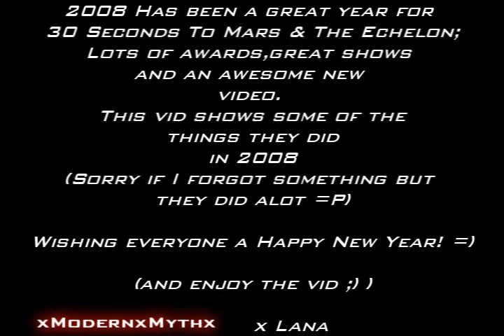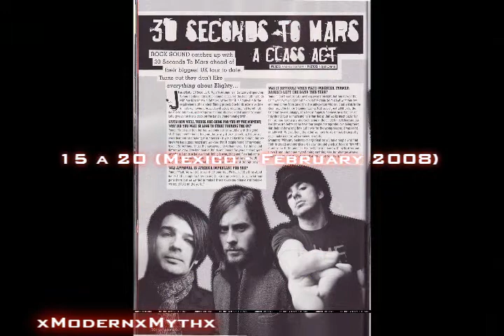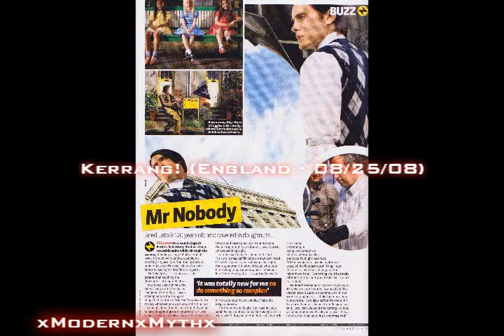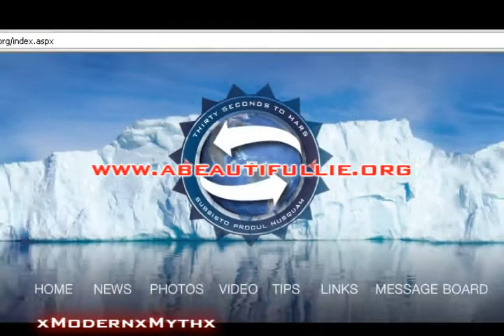30 Seconds To Mars - 2008 -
Finally,after lots of stress,tea & cookies...The 30 Seconds To Mars 2008 vid ! =D
Obviously I didn't put all the things they did because it would never fit the 10 min,but I think the most important things are there. (don't blame me if I forgot something,it's just a vid xD)
So enjoy watching these 8 min,please comment & rate =)

P.s thanks to;
jaredletopictures.net
My bro,Jenna (for helping me out ;P)

And a Happy New Year to all the Echelons! ^^